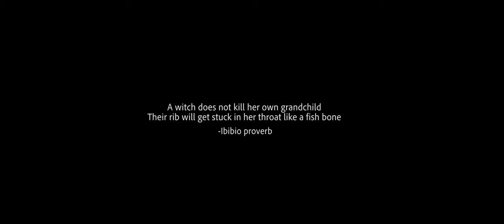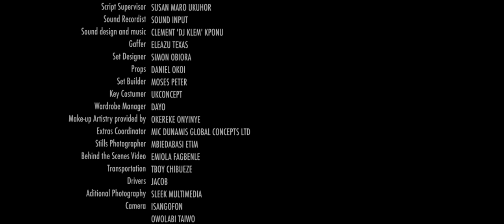FISHBONE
A U.S. government-supported Intellectual Property Right documentary highlighting the negative effects of counterfeit pharmaceuticals in Nigeria.